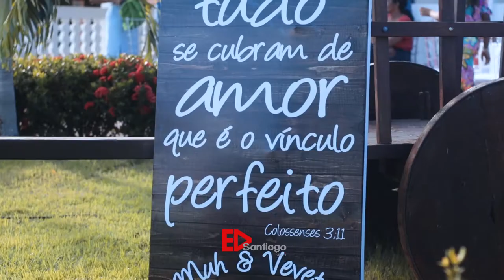Trailer de casamento Munique e Erivelton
Ela sempre sonhou em encontrar um homem que a amasse como Jesus amou sua igreja 💒 Foi mágico participar deste dia com vocês..